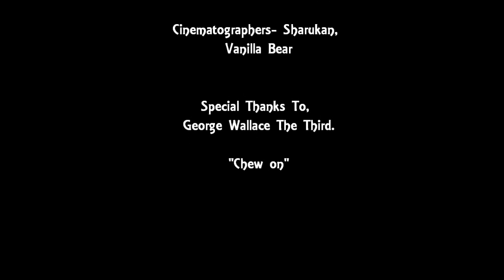"Chew" (Documentary)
George can't get tobacco at the store.